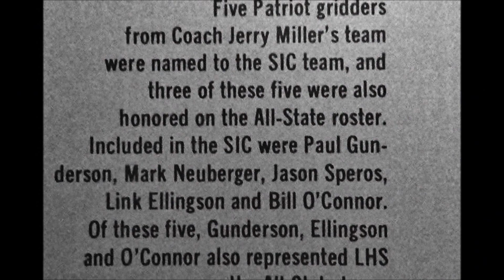Remembering Link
My friend.  Gone too soon.